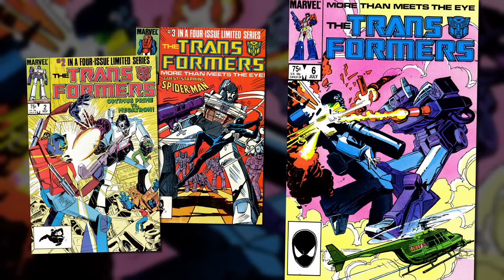TRANSFORMERS: THE BASICS on MEGATRON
You would have waited an eternity for this! Celebrating 150 episodes, and 150,000 subscribers, it's finally time for The Basics on MEGATRON!